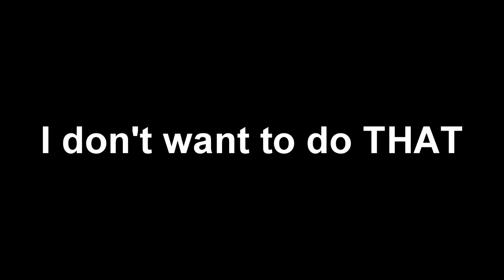Cycling helmet CRACKS: 🚲❌ Do cycling helmets work?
Cycling in Southern California.

This content is created for informational/comedy/educational purposes only and not intended to substitute for health advice. Cycling is EXTREMELY DANGEROUS and you must ride at your own risk. This YouTube channel is not responsible for damages, injuries or deaths that result from cycling. Always seek the advice of your own personal doctor regarding any matters that you see on the internet. The information provided on this video is for general educational/informative/entertainment purposes only. Thank you for the support!
Equipment: Go Pro Hero 3 Silver
Microphone for Go Pro